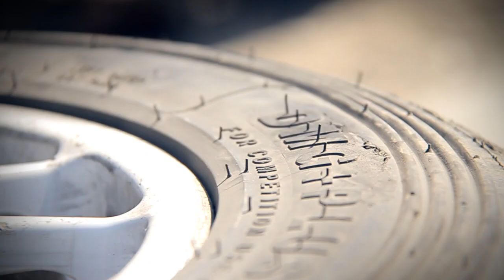Jari Ketomaa DMACK FORD WRC 2012 - Preparing for Neste Rally 2012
Jari Ketomaa preparing for Neste Oil Rally Finland 2012 in Anttola Finland 28th of july.

Video by: Jesse Haaja / Haaja.com